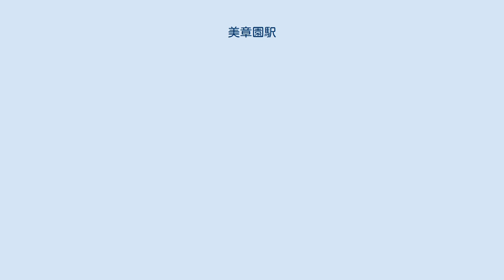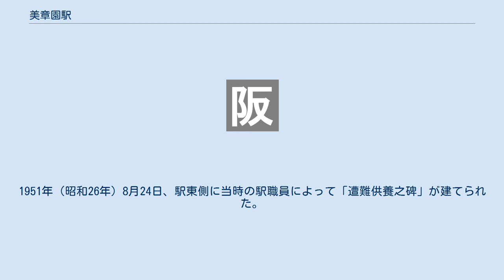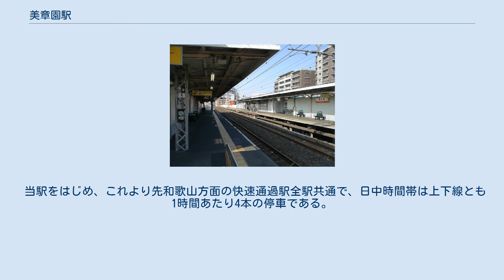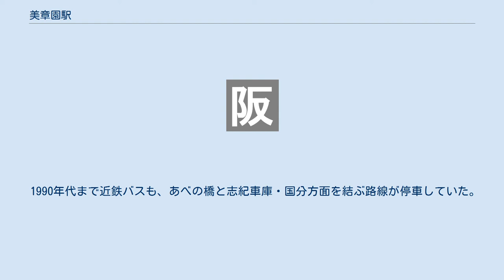美章園駅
美章園駅（びしょうえんえき）は、大阪府大阪市阿倍野区美章園一丁目にある、西日本旅客鉄道（JR西日本）阪和線の駅である。
 駅名の由来は、大阪の財界人である山岡美章が大正年間に設立した美章土地株式会社がこの駅の付近の土地を住宅地として開発したことに由来する。
ただし、開発したときの美章土地の経営者は大阪商工会議所第8代会頭、大阪商船（現在の商船三井）や日本電力（現在は解散）の社長などを務めた息子の山岡順太郎である。
 駅付近の高架線の被害 営業再開（1947年4月） 1956年（昭和31年） /頃 (1956年発行『阿倍野区史』より) 1945年（昭和20年）2月14日午後8時過ぎ、アメリカ軍による空襲で、B29が阿倍野区内だけに3発の爆弾を投下した。
そのうち1トン爆弾1発が当駅構内に落下し阪和線の鉄筋コンクリート橋脚を粉砕、付近の民家20件ほどを破壊し死傷者30余名を出した。
運悪く東和歌山方面行きの電車が発車した直後でホームに多くの人がいたため、多くの死者が出た。
1951年（昭和26年）8月24日、駅東側に当時の駅職員によって「遭難供養之碑」が建てられた。
 この時に明浄高等女学校（現・明浄学院高校）裏にも爆弾が落下し、同校生も犠牲になった。
近くの文の里公園に「慰霊塔」がある。
それには大阪市最初の被爆地と書かれているが、実際には2月14日より前から大阪市内に空襲が行われている。
 大阪市内で空襲慰霊碑のある駅としては、他に1945年8月14日の京橋駅空襲で被害を受けた京橋駅（大阪環状線・片町線）がある。
 プラットホーム 相対式ホーム2面2線を持つ高架駅。
分岐器や絶対信号機がない停留所に分類される。
 通常使用される改札口は東側のみだが、平日の朝ラッシュ時には西側の改札口も利用できる。
2008年3月にエレベーターが整備され、歩道と改札口の段差にもスロープが設置されるなど、バリアフリー化が進んでいる。
 天王寺駅が管理している直営駅で、JRの特定都区市内制度における「大阪市内」に属する駅である。
 当駅をはじめ、これより先和歌山方面の快速通過駅全駅共通で、日中時間帯は上下線とも1時間あたり4本の停車である。
朝夕時間帯は本数が多くなる。
 付近に学校が多く、学生の利用者がかなりの部分を占める。
 駅の東側は古くからの商店や住宅が所狭しと軒を連ねている。
阪和線の高架下には商店が軒を連ねている。
周辺道路は交通量が多い上に歩道が狭い。
 1990年代まで近鉄バスも、あべの橋と志紀車庫・国分方面を結ぶ路線が停車していた。